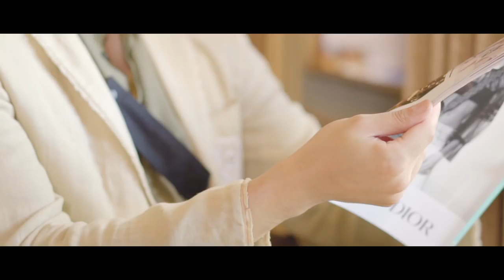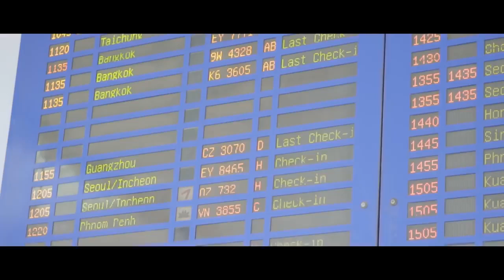Trải nghiệm tai nghe Sony WH-1000X- happystores.com.vn